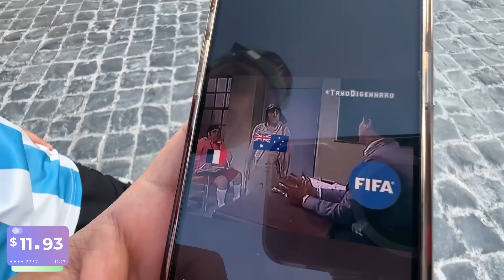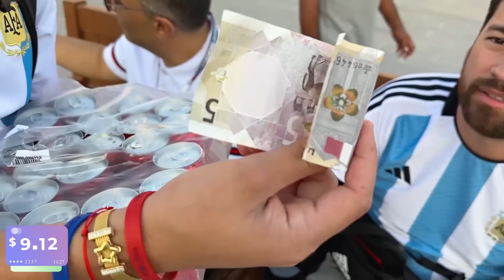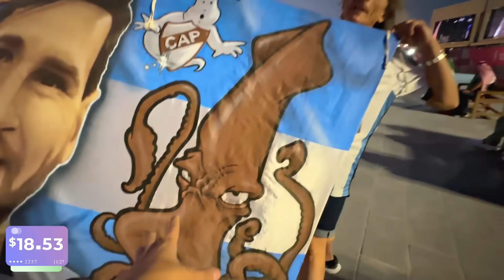SOBREVIVIENDO con 1$ en QATAR por 30 DÍAS - DÍA 8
Sobreviviendo con 1$ en Qatar por 30 días...